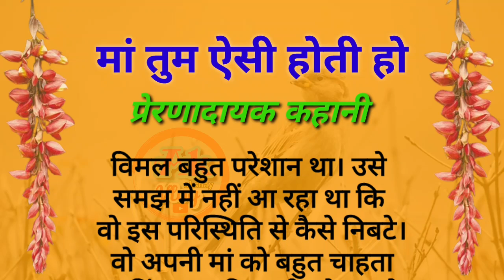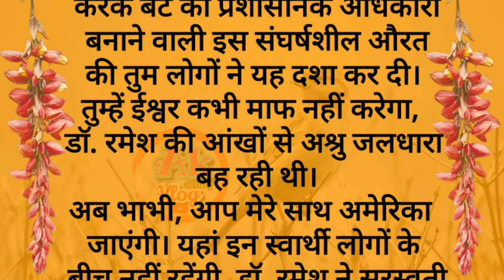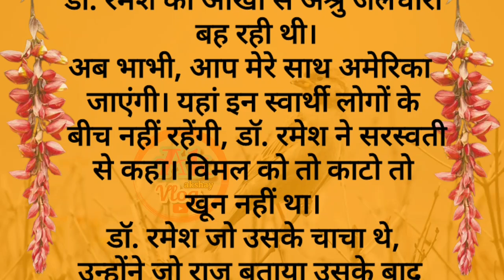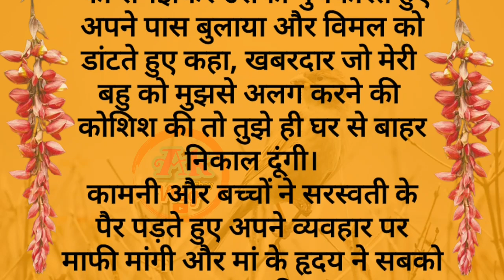मां तुम ऐसी होती हो | Maa Tum Aisi Hoti Ho | प्रेरणादायक कहानी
शिक्षाप्रद कहानी
सामाजिक सीख देने वाली हिन्दी कहानी
बुढ़ी माँ का दर्द कहानी
ek maa ki दुःख भरी कहानी
माँ तुम ऐसीक्योंहोतीहो | Maa Tum Aisi Kyo Hoti Ho | emotional stories | प्रेरणादायक कहानी
lessonablestory hindi
शिक्षाप्रद कहानी
सीख देने वाली हिन्दी कहानी

motivational story | प्रेरणादायक कहानी
Suno Sabki KaroManKi | Hindi Kahaniya moralstoryhindi हिन्दी कहानी

your queries -

hindi stories
नैतिक कहानी
सीख देने वाली कहानी
ek pita aur bete ki kahani
baap bete ki kahani
पिता और पुत्र की हिन्दी कहानी
सामाजिक सीख देने वाली कहानी
pariwarik kahaniya
ek pita ka dard bhari kahani
hindi kahaniya
moral stories in hindi
पारिवारिक कहानी
रुला देने वाली कहानी
rula dene wali kahani
'माँ तो माँ ही होती है .
heart touching kahani video hindi 2023
new hindi kahaniya 2023
2023 emotional stories
2023 best hindi kahani
moral stories in hindi 2023

This Video "माँ तुमऐसीहोतीहो" is full of emotions, drama, time changes and end with heart touching message for today's generation. Please Watch Till The End.

Read More About Hindi Kahaniya for All | Stories for Kids | Moral Stories in Hindi

This is our new hindi kahani which is a must watch for everyone. This story is about how hardwork is always good and leads to success!!

शिक्षाप्रद कहानी || Mehnat ka phal || Hindi Kahaniya moralstories kahani hindi
mehnat ka phal hindi kahaniya
moral kahani hindi
Dada dadi ki kahani
majedar kahaniya

hindikahani motivationalstory
moral story in hindi achhevichar hindi kahaniya